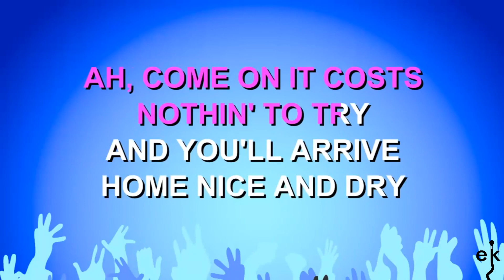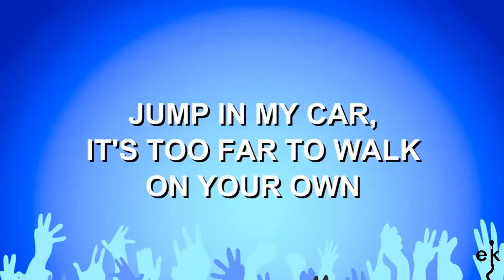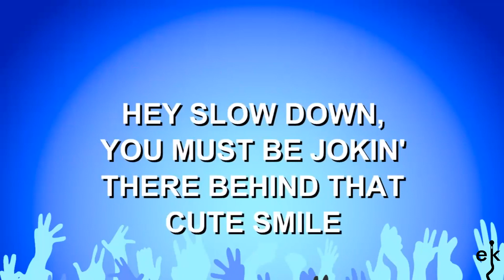Jump In My Car - David Hasslehoff (Karaoke Version)